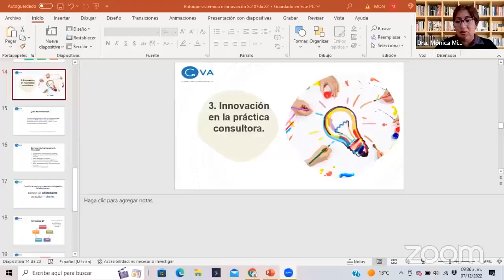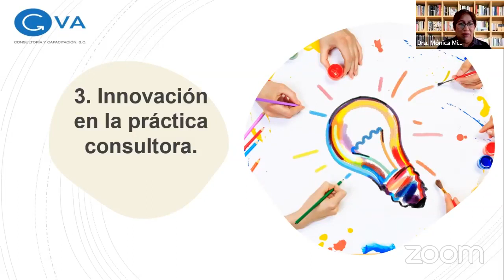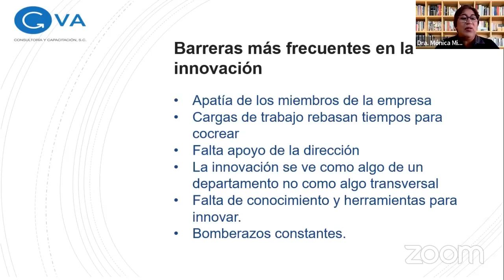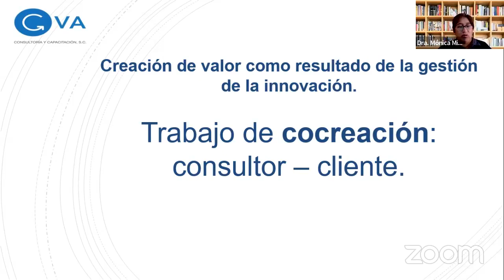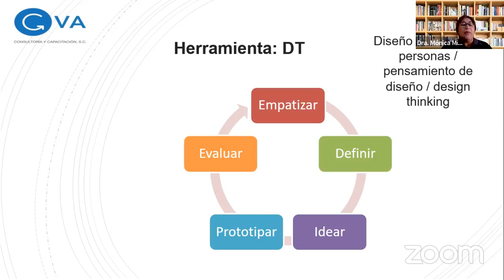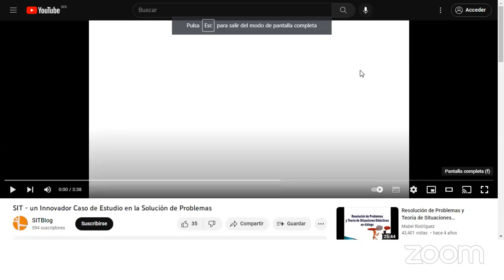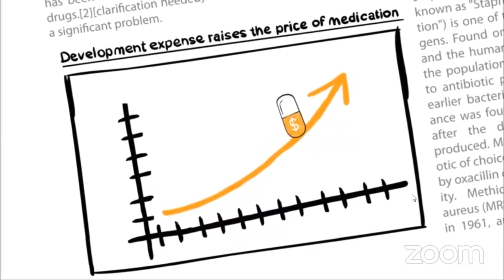¿QUÉ ES LA CONSULTORÍA?. CLASE 3.